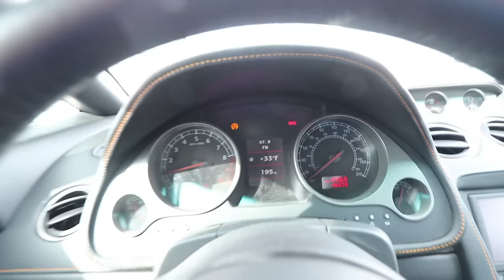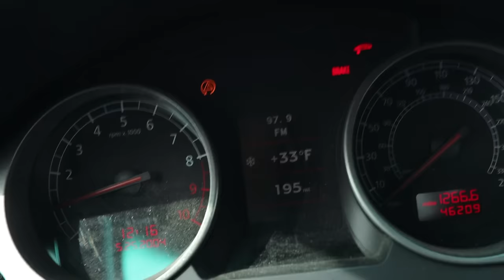I ABANDONED MY LAMBORGHINI FOR 8 WEEKS